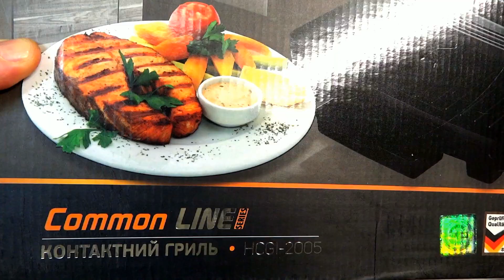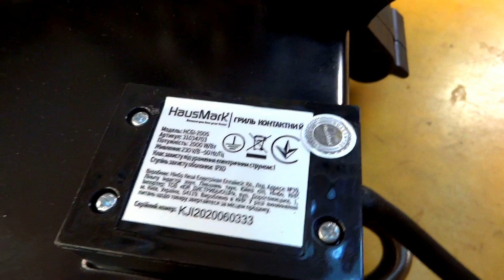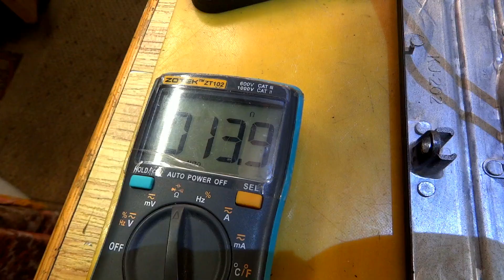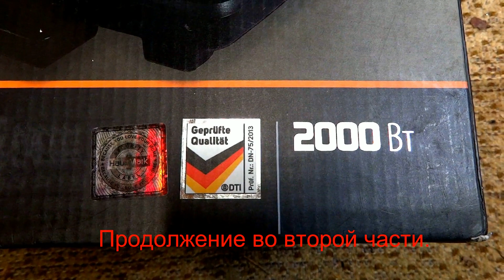Гриль электро новый сгорел. Жесть. Что случилось? Теперь не доверяю новой технике.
☑️Разобрать электрогриль и отремонтировать или выбросить? Гриль - устройство и ремонт. Первая часть.

Рекомендую сделать на Ютуб поиск по фразе: геннадий бурда новое видео
Найдёте много интересного.